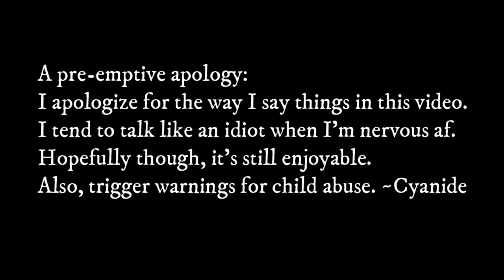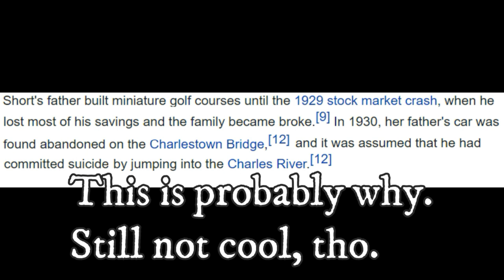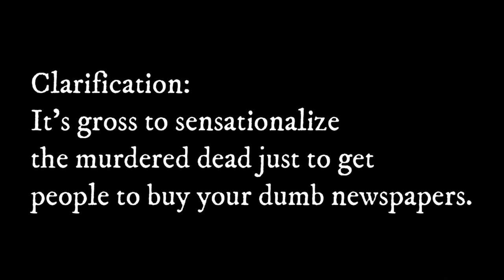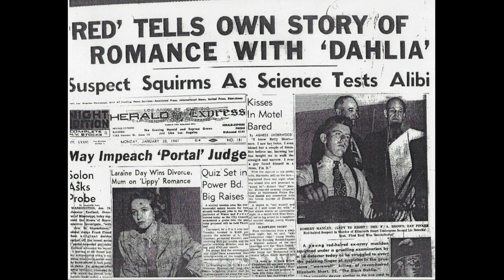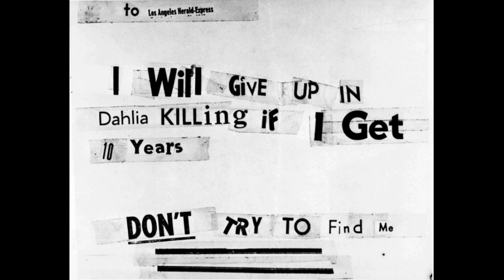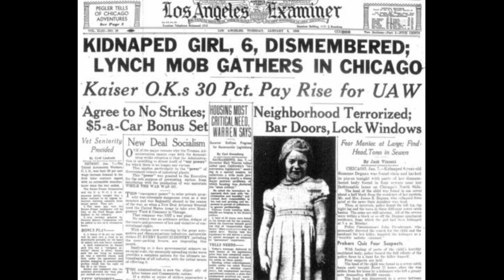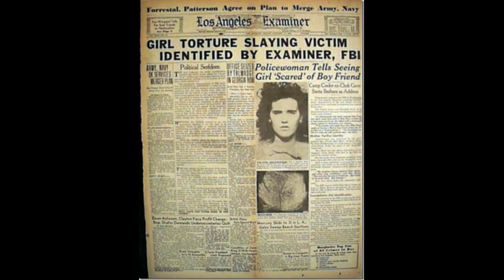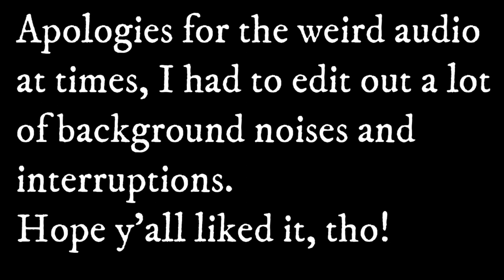True Crime Files: The Black Dahlia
Today, we take a long hard look at the Black Dahlia murder case.

I own absolutely zero of these images, and claim no rights to them.

I really hope we didn't offend anyone, and while there was a lot of nervous laughter and weird audio edits and not my best editing all around, I sincerely hope everyone sees the passion and dedication we have. We love y'all, and as always, stay spooky.